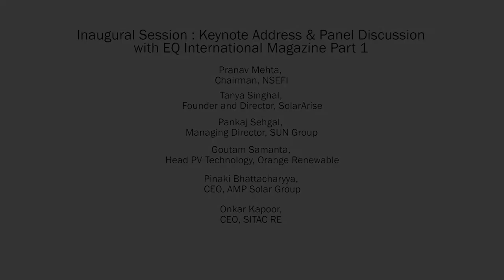Part 1/4 - Inaugural Session at 6th EQ Cleantech Finance Summit Delhi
Inaugural Session at 6th EQ Cleantech Finance Summit Delhi, 02-03 November

Panellists -

Pranav Mehta, Chairman, NSEFI
Tanya Singhal, Founder and Director, SolarArise
Keshav Prasad, COO, IL&FS Energy Development Company
Pankaj Sehgal, Managing Director, SUN Group
Goutam Samanta, Head PV Technology, Orange Renewable
AK Jain, MD, Rajasthan Electronics and Instruments Limited
Pinaki Bhattacharyya, CEO, AMP Solar Group